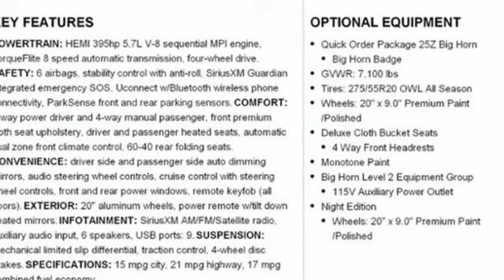New 2022 Ram 1500 Christiansburg VA Blacksburg, VA DC220132 - SOLD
Year: 2022
Make: Ram
Model: 1500
Trim: Crew Cab Pickup
Engine: 5.7L 8 Cylinder Engine
Transmission: 8-Speed A/T
Color: Bright White Clear Coat
Interior: T9X9
Stock #: DC220132
VIN: 1C6SRFBT7NN198747
Heated Seats, iPod/MP3 Input, Onboard Communications System, Back-Up Camera, TRANSMISSION: 8-SPEED AUTOMATIC (8HP7... NIGHT EDITION, BIG HORN LEVEL 2 EQUIPMENT GROUP, 4x4. Bright White Clear Coat exterior, Big Horn trim. READ MORE!br /br /KEY FEATURES INCLUDEbr /4x4, Back-Up Camera, iPod/MP3 Input, Onboard Communications System. Privacy Glass, Keyless Entry, Steering Wheel Controls, Child Safety Locks, Electronic Stability Control. br /br /OPTION PACKAGESbr /ENGINE: 5.7L V8 HEMI MDS VVT Active Noise Control System, 180 Amp Alternator, Heavy Duty Engine Cooling, GVWR: 7,100 lbs, Dual Rear Exhaust w/Bright Tips, HEMI Badge, 26 Gallon Fuel Tank, BIG HORN LEVEL 2 EQUIPMENT GROUP SiriusXM Radio Service, Rear Window Defroster, ParkSense Front/Rear Park Assist w/Stop, Rear View Auto Dim Mirror, Power Adjustable Pedals, For More Info, Call , Rear Power Sliding Window, Rear Dome w/On/Off Switch Lamp, Connectivity - US/Canada, Glove Box Lamp, 4G LTE Wi-Fi Hot Spot, 115V Auxiliary Rear Power Outlet, Media Hub w/2 Charge Only USBs, Power 8-Way Driver Seat, Auto Dim Exterior Driver Mirror, Heated Front Seats, Radio: Uconnect 5 W w/8.4 Display, Heated Steering Wheel, Foam Bottle Insert (Door Trim Panel), Class IV Receiver Hitch, Security Alarm, Black Premium Power Mirrors, Big Horn IP Badge, Remote Start System, SiriusXM Satellite Radio, Exterior Mirrors w/Supplemental Signals, Exterior Mirrors Courtesy Lamps, Air Conditioning, NIGHT EDITION Tires: 275/55R20 OWL All Season, Accent Color Premium Power Mirrors, Black Headlamp Bezels br /br /WHO WE AREbr /At Shelor Motor Mile we have a price and payment to fit any budget. Our big selection means even bigger savings! Need extra spending money? Shelor wants your vehicle, and we're paying top dollar! br /br /Tax DMV Fees & $597 processing fee are not included in vehicle prices shown and must be paid by the purchaser. Vehicle information and equipment is based off standard equipment as decoded from VIN and may vary from vehicle to vehicle.br / Chevrolet Ford Chrysler Dodge Jeep & Ram prices include current factory rebates and incentives some of which may require financing through the manufacturer and/or the customer must own/trade a certain make of vehicle. Residency restrictions apply see dealer for details and restrictions. All pricing and details are believed to be accurate but we do not warrant or guarantee such accuracy. The prices shown above may vary from region to region as will incentives and are subject to change.